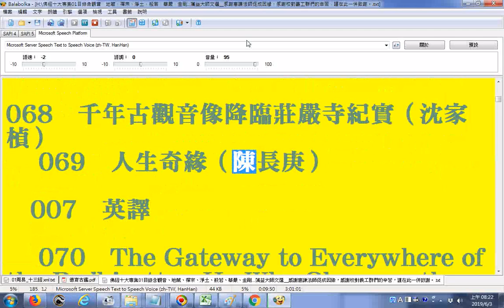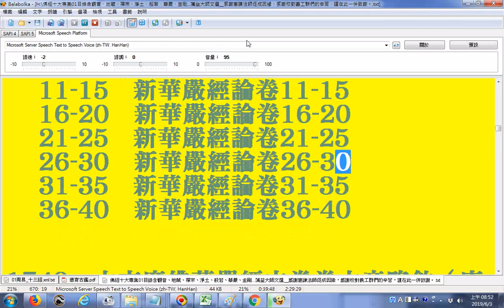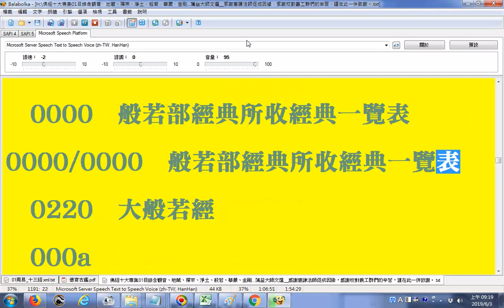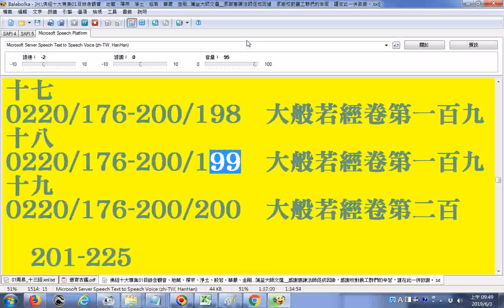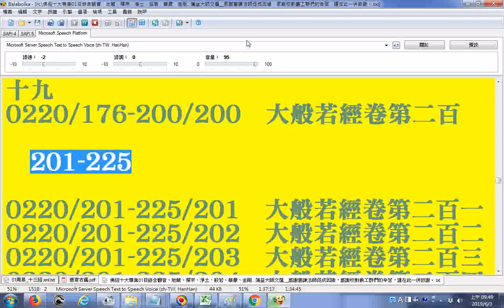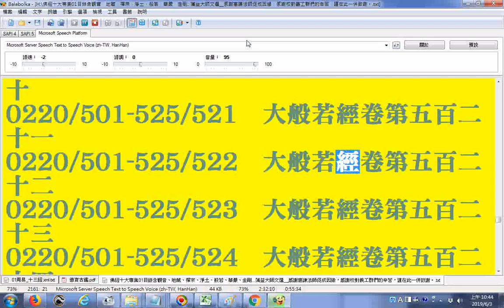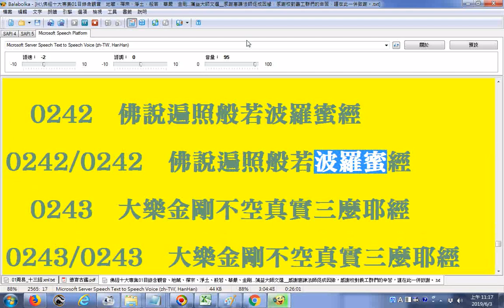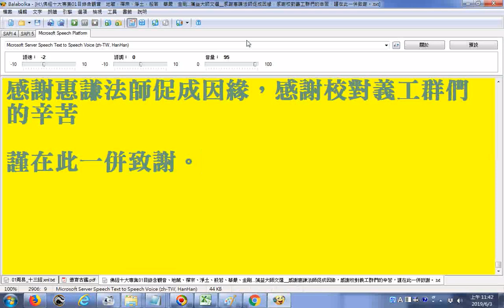佛經十大專集01ggg目錄含觀音、地藏、禪宗、淨土、般若、華嚴、金剛 蕅益大師文選 感謝惠謙法師促成因緣，感謝校對義工群們的辛苦，謹在此一併致謝。